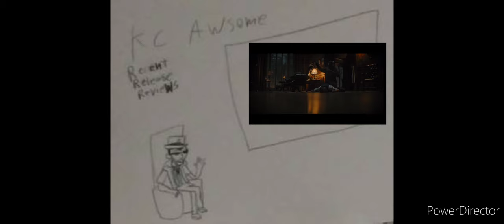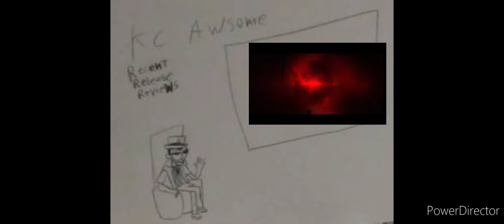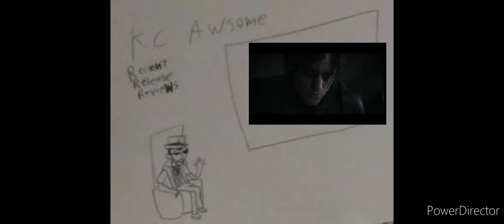KC Awesome Recent Release Reviews The Batman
u/Kayceejr91